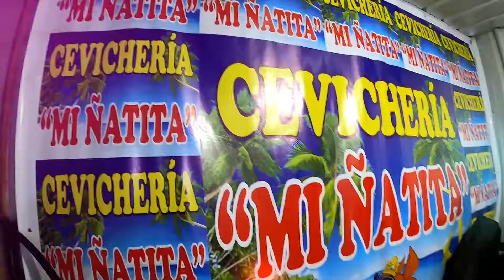LAS LEYENDASDEORO/AMOR QUERIDO - FINAL / CEVICHERIA MI ÑATITA/XIOMARA PRODUCCIONES HD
TRUJILLO - LA ESPERANZA PARTE BAJA
Local: CEBICHERIA MI ÑATITA - De Segurida Vial A Espaldas
Sonido : Kike Kruzado jr
FACEBOK:
Alexander Moreno
Contáctanos Para Difundir tu Música con Xiomara Producciones
✅ Si eres seguidor
✅ Te pedimos que Compartas nuestras publicaciones
REPRODUCELO EN HD Y 4K
EVENTO​​​​​ PRIVADO
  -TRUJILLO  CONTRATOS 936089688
FILMACIONES EN HD Y 4K ..REPRODUCIR EN 1080P
Contratos: 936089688 Todo Trujillo - Peru